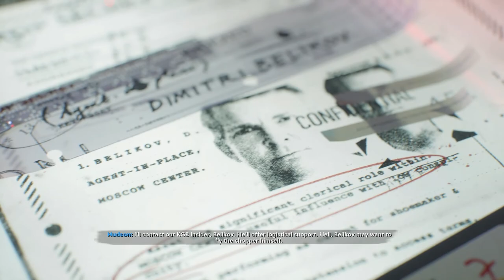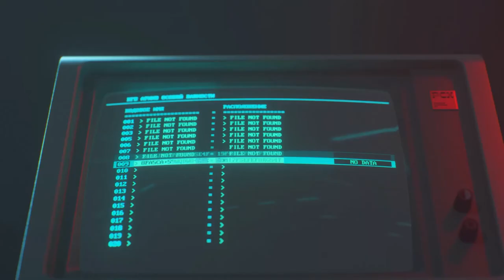Echoes of A Cold War - COD Black Ops Cold War Campaign Part 5 (Hardened Difficulty)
FOLLOW ME AT:
🎮 PSN: jamaal19